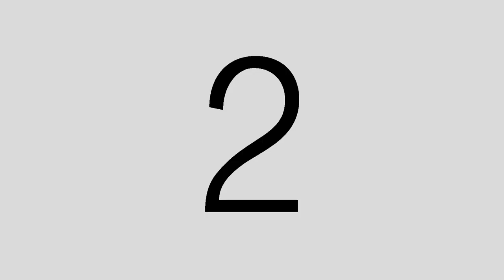Bad Blood - Xavier Samuel